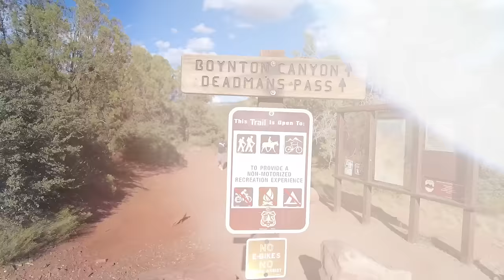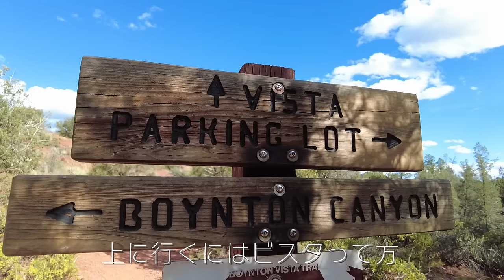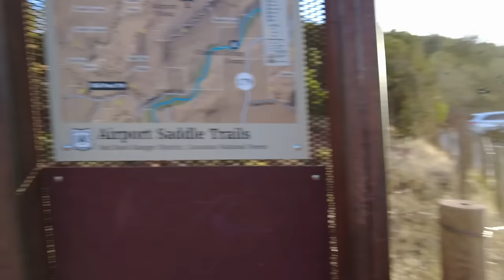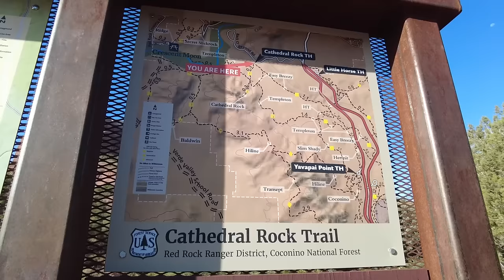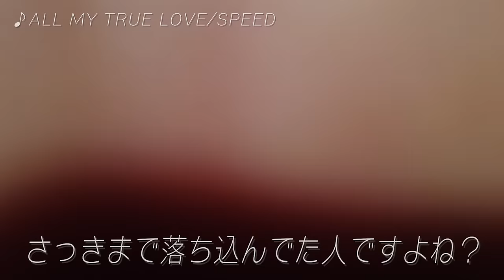【vlog】ハリセンボン春菜のプライベートアメリカ旅。セドナ編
ロサンゼルス・ラスベガス編はこちら

遅めの夏休み。春菜さんが行った６日間のプライベートアメリカ旅行。
ロサンゼルス・ラスベガス編とセドナ編の２つに分けて公開します。

ぜひ、一緒に旅に行った気分に。